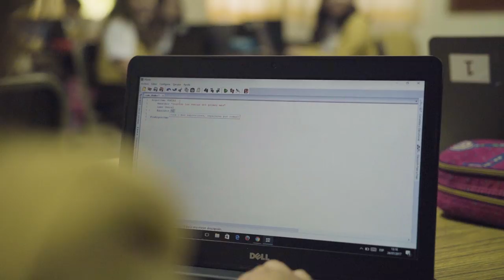Colegio El Sagrado Corazón de Jesús, Zona 16: Tecnología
"En todos los niveles del Colegio trabajamos el Project Based Learning y lo que se llama STEAM (Science, Technology, Engineering, Arts & Mathematics), desarrollando en nuestras alumnas pensamiento crítico e integrando la tecnología, la ciencia y la creatividad para la resolución de problemas reales." -Guillermo González, Director Académico.